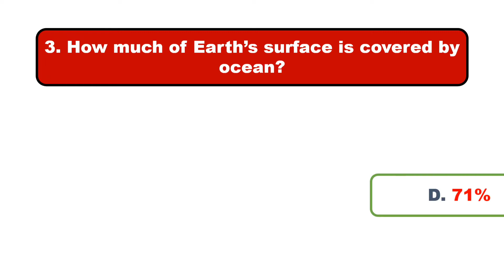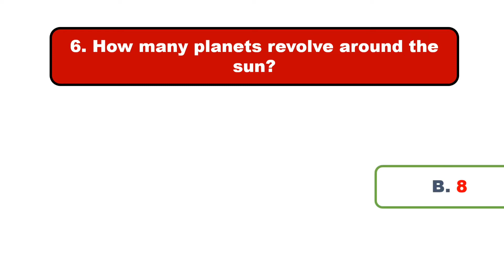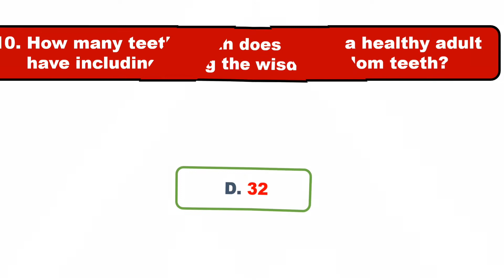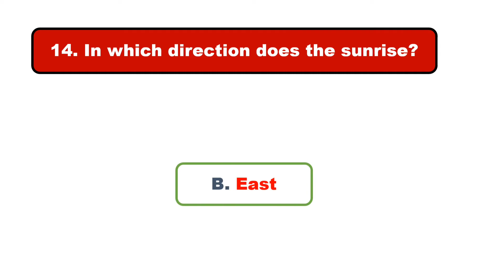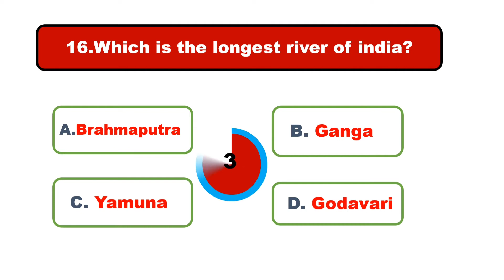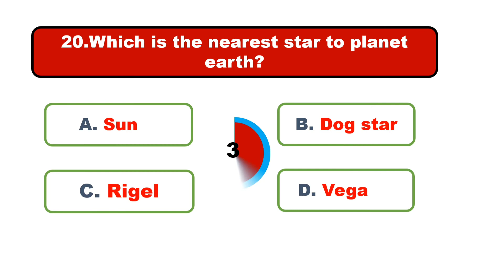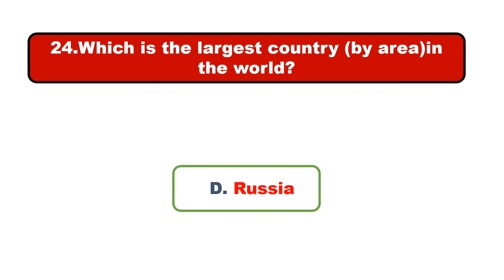General knowledge question and answer for kids / Gk Quiz for kids / Quiz Time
Welcome to MASTER MIND Channel.
General knowledge in English.
In this video presenting the GK questions.

I will regularly upload these types of general knowledge questions.